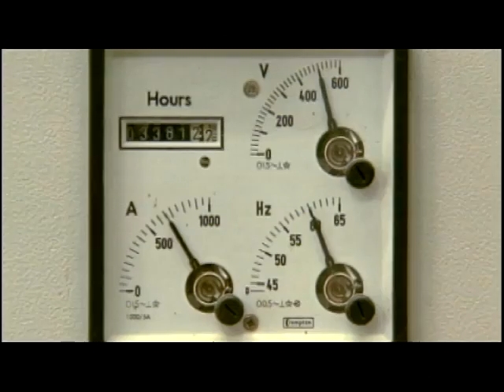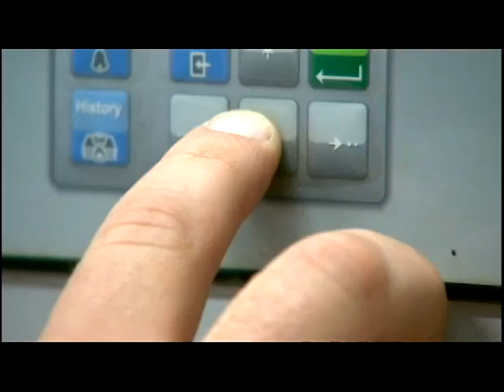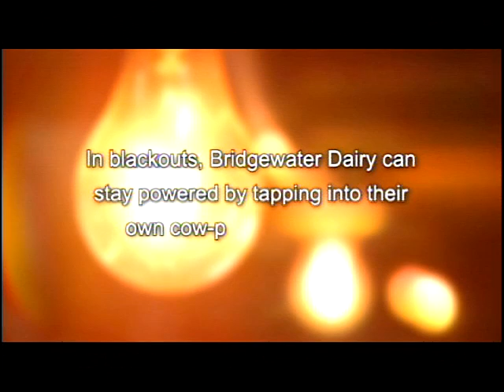Doc Sanders: Cow Power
Methane digesters are being installed on several Ohio farms to address environmental and energy issues. Our Ohio visits a western Ohio farmer who's converting his manure into electricity to be sold to a nearby power company. From Our Ohio show 420, produced in 2009.